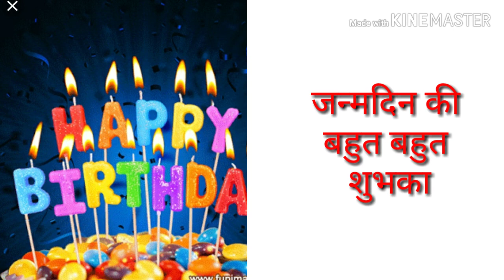How to wish Birthday / Romantic Bday Wish /जन्मदिन की शुभकामनाएं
# How to Wish Birthday 🎂 in a romantic way #
  # Birthday is a Special day for everyone life
It becomes more special when someone wish you in a romantic way. If like then Share also. #